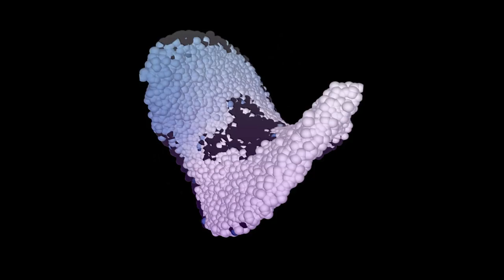Smusi Jarvis - Friday the 13th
Don't worry! Pietro will kill him.